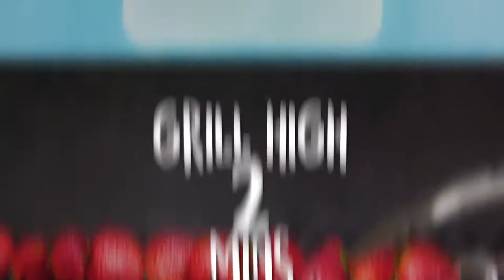How to Make Grilled Strawberry Shortcakes | Recipe | Well Done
This sweet and simple take on strawberry shortcake is accomplished on the grill, which means you can keep your oven turned off (as it should be during the toastiest months of the year).